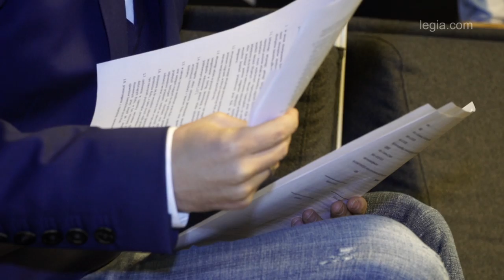Miroslav Radović w Legii do końca kariery!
We wtorek Miroslav Radović podpisał nowy kontrakt z Legią Warszawa. Na mocy umowy gwiazda naszego Klubu będzie występować przy Łazienkowskiej przez najbliższe 3,5 roku! Polub nasz kanał i bądź z nami na bieżąco!